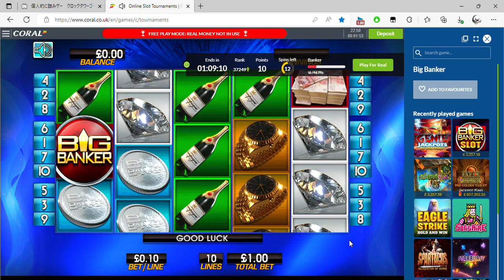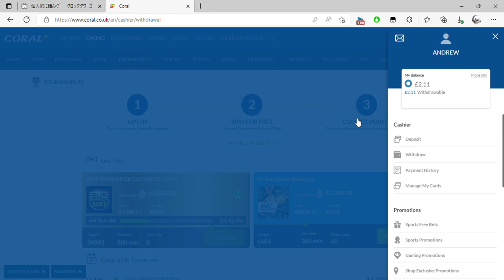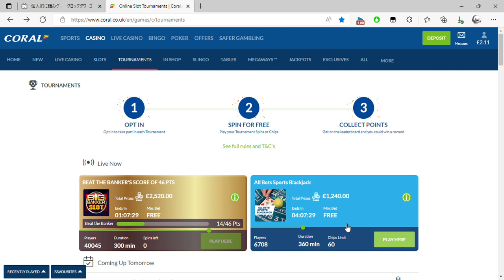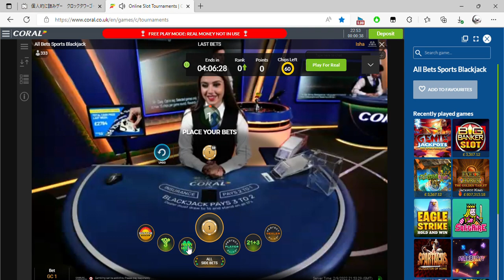Online Slot Tournaments Coral co uk and 1 more page Personal Microsoft​ Edge 2022 09 02 22 50